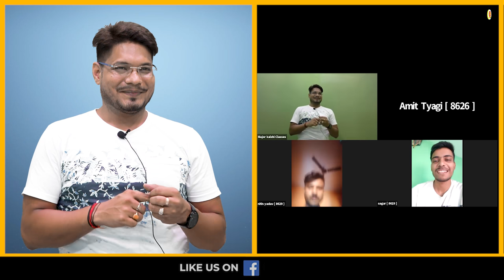Live Interactive Session of Saurabh Sir with Enrolment list waiting candidate | Airforce Result |MKC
Register for 👇
Offline Classroom OR Online Classroom Course